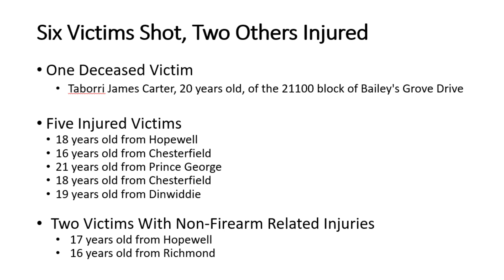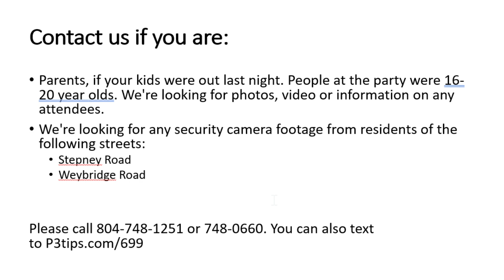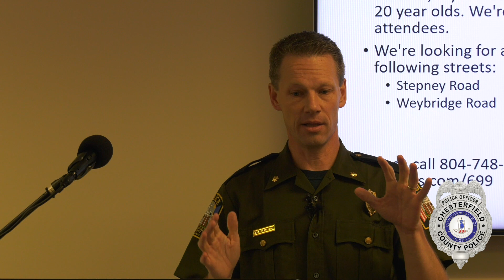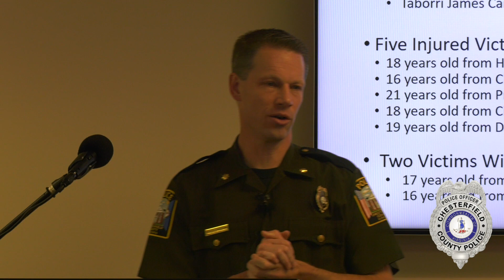Chester Shooting Incident Presser: June 4, 2022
June 6, 2022 - Chesterfield County Police continue to investigate a fatal shooting that occurred in the 10960 block of Stepney Road at about 10:21 p.m. on June 3.

Police responded to the area of Stepney Road and Weybridge Road for a report of shots fired. During the course of the investigation, police determined a total of six people were shot and two others suffered non-firearm related injuries. At this point, the investigation indicates more than 50 shots were fired at the scene.

When officers arrived on scene, they found an adult male, identified as Taborri J. Carter, 20, suffering from a gunshot wound. Officers rendered emergency aid to Carter, of the 21100 block of Bailey's Grove Drive, but he died at the scene as a result of his injuries. The five other shooting victims, who appeared to have non-life threatening injuries, had left the scene and gone to area hospitals and other locations before police arrived. The investigation indicates the two victims with non-firearm related injuries were struck by a vehicle as they fled from the shooting.

Police continue to investigate.